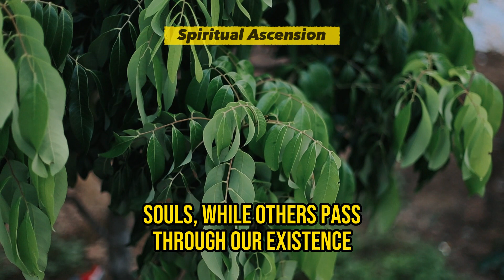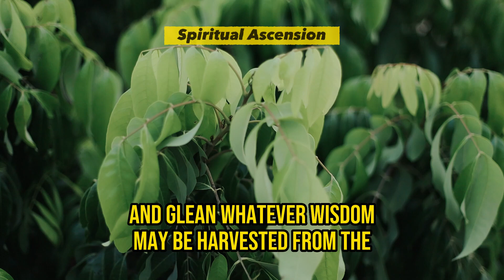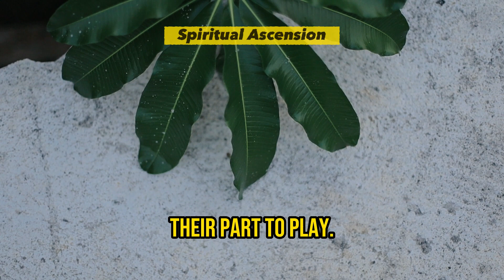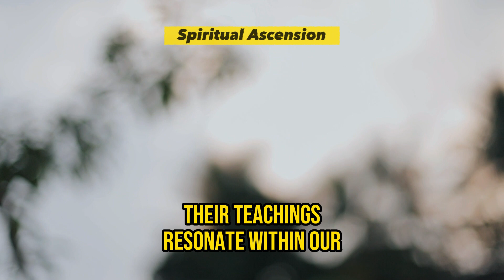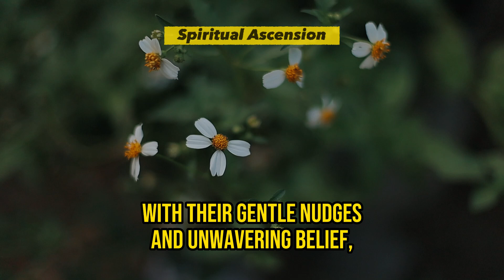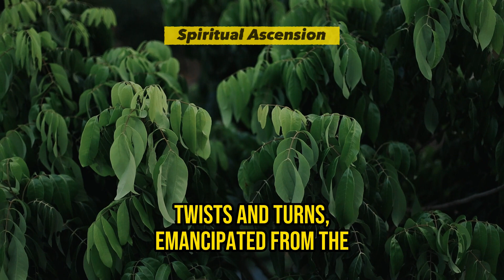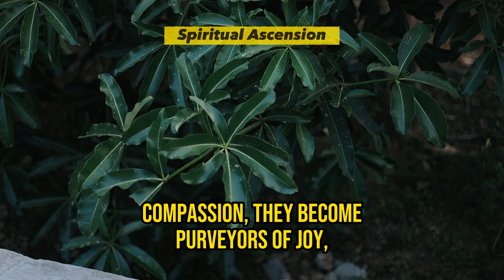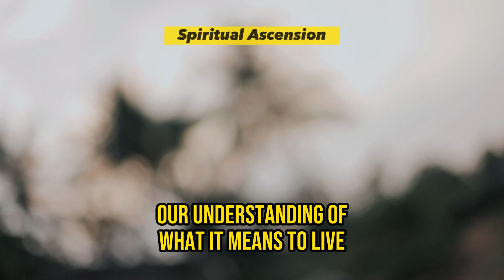These 9 Cosmic Signs Prove Your Path to Greatness is Unfolding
Some leave an indelible mark etched into our very souls, while others pass through our existence like fleeting melodies. It seems as though the cosmos orchestrates a grand design, introducing extraordinary beings into our lives only to pluck them away at the most inconvenient junctures. Then there are those who persist, a constant presence, challenging our resolve and testing our commitment.

These encounters, however, are far from mere happenstance. They are celestial rendezvous, intricately choreographed cosmic meetings that traverse the galaxies, laden with profound lessons and illuminating glimpses into the path that lies ahead.